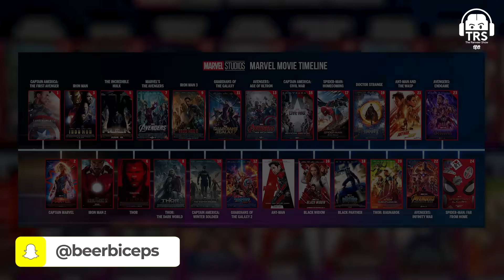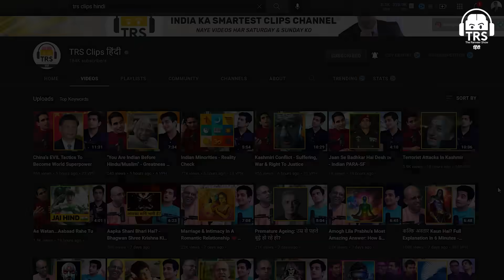PaatalLok To Bloody Brothers ft. Jaideep Ahlawat | The Ranveer Show हिंदी 80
Jaipdeep Ahlawat जी को Social Media पे Follow कीजिए :-

नमस्ते दोस्तों!
The Ranveer Show हिंदी के 80th Episode में आप सभी का स्वागत हैं। आज के Podcast में हमारे साथ जुड़ चुके हैं Jaideep Ahlawat जी जो एक बेहेतरीन Actor है और Indian Cinema को इन्होंने नायाब फिल्में दी हैं । Gangs Of Wassseypur के Shahid Khan हो या Paatal Lok के Delhi Police Inspector Hathiram Chaudhary हो, इन्होंने अपने बेहतरीन Acting से हम सबको खुश किया है।

इस Podcast में हम बात करेंगे ढ़ेर सारी बातें Film And Television Institute Of India, Christopher Nolan, Martin Scorsese, Irrfan Khan और Zakir Khan के बारे में।

साथ ही साथ हम Discuss करेंगे Why Crime Happens, Commercial Cinemas, BR Chopra Mahabharat, Marvel Movies, Japanese Dramas और Korean Dramas के बारे में और भी ढ़ेर सारी बातें।

मैं आशा करता हूँ कि ये Video आप सभी Viewers को पसंद आएगा। खास तौर पर उन सभी को जिन्हें Indian FIlm Industry के बारे में जानने में Interest है।

Jaideep Ahalwat के Early Life, Pain, Contenment, Evil Characters, Fictional Movies और Fantasies जैसी चीज़ों के बारे में हम Discuss करेंगे इस Hindi Podcast में सिर्फ और सिर्फ आपके Favourite BeerBiceps Hindi Channel Ranveer Allahbadia पर।

00:00 : Introduction
02:11 : Film Choosing Mentality
06:54 : काम के लिए ईमानदार रहो!
09:10 : Observation Power
13:20 : Pains In Life
18:11 : शिव-पार्वती Energy
21:19 : Commercial Cinemas पर राय
28:07 : Short Videos का ज़माना
34:30 : BR Chopra की Mahabharat
38:49 : Fame और Success
42:39 : Irrfan Khan की Legacy
50:48 : Director बनने का सपना
55:02 : Pains और Learnings